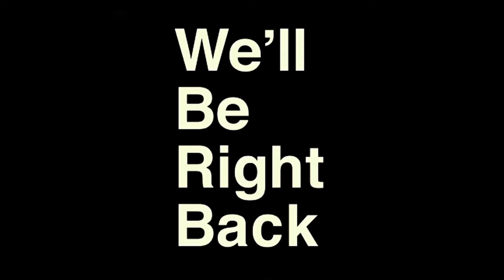MOVED INTO MY FIRST PLACE ! | MY APARTMENT TOUR🌴 🏡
Add Me On All Social Media’s To Stay Updated

If you have any questions drop them in the comments or DM me & I’ll get back to ya🤝

  I Love And Thank Everybody For All The Support❤️

Limited supply❗️